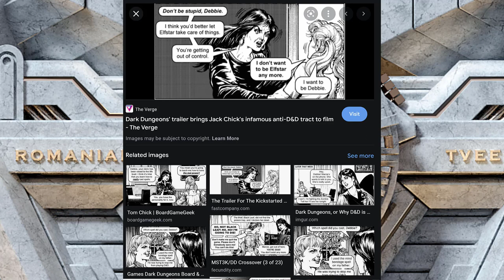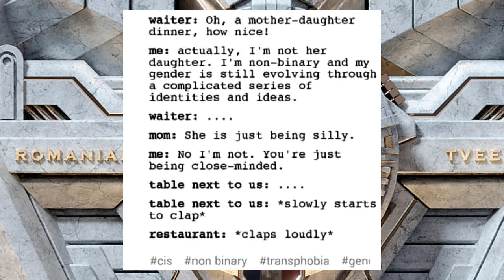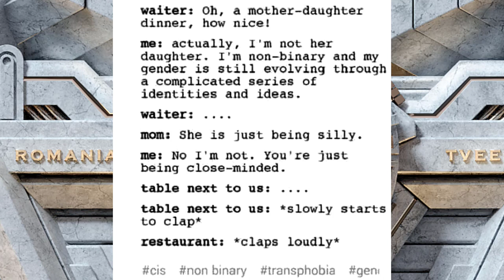And then everyone clapped. Explained